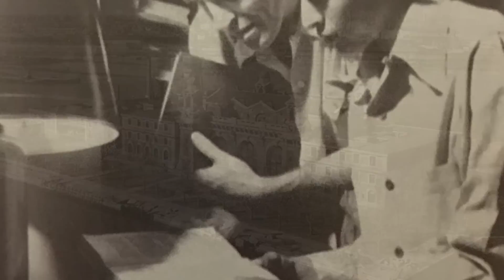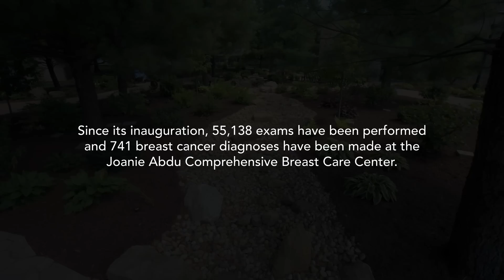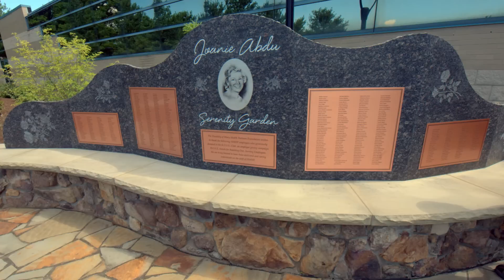Dr. Rashid A. Abdu - Arab American of the Year (2017)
We are extremely honored to award our second Arab American of the Year to a brilliant surgeon, champion of public health and a powerful inspiration to many, Dr. Rashid A. Abdu.
Dr. Abdu embodies the spirit of leadership, ingenuity and compassion that this award has come to represent and exemplifies the perseverance and humbleness at the heart of the immigrant contribution to the American success story.
Hailing from Yemen, Dr. Abdu immigrated to the United States as a young man and is, today, an admired and respected leader in the healthcare sector and his community. Click the video below to learn more about his many accomplishments and contributions! I already responded to the question.